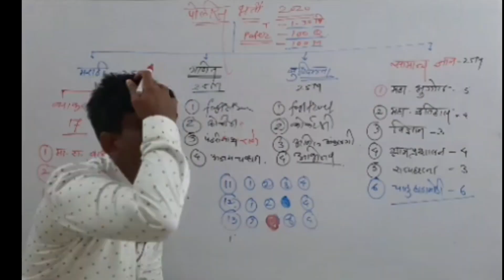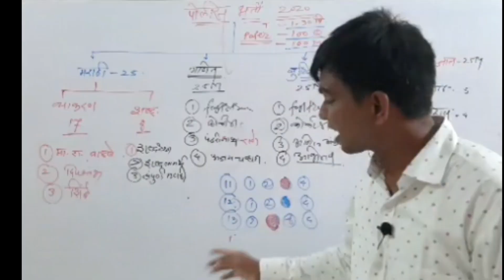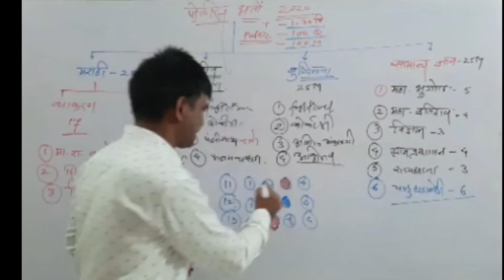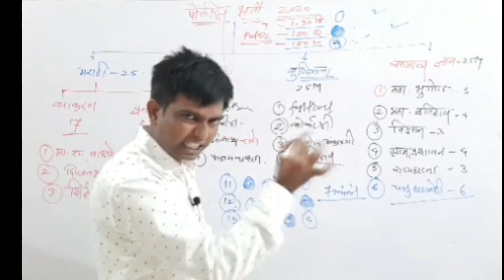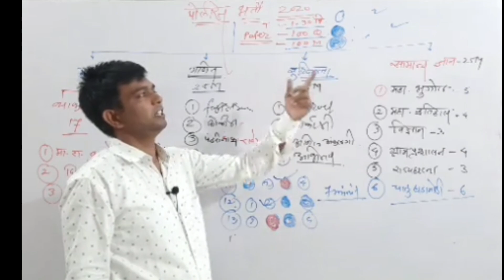Police Bharti 2021 | पोलीस भरती अभ्यासक्रम पेपर पॅटर्न | महाराष्ट्र पोलीस भरती 2021